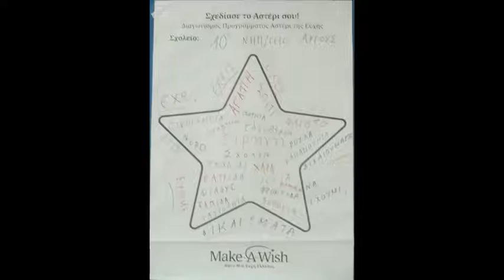10ο Νηπιαγωγείο Άργους - ΒΙΝΤΕΟ: Αστέρι της Ευχής 2021-2022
Η συμμετοχή του 10ου Νηπιαγωγείο Άργους στον διαγωνισμό για το πρόγραμμα Αστέρι της Ευχής 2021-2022 στην κατηγορία ΒΙΝΤΕΟ